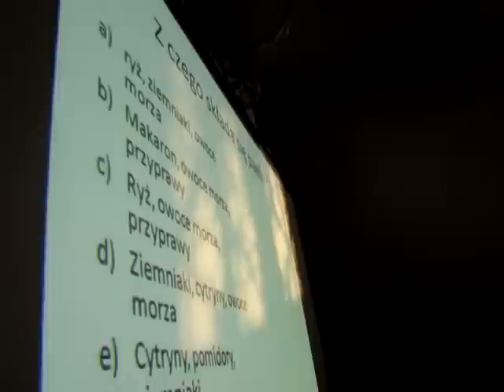DZIEŃ JĘZYKÓW OBCYCH W GIMNAZJUM NR 1 IM.R.SCHUMANA W W-WIE CZ.2